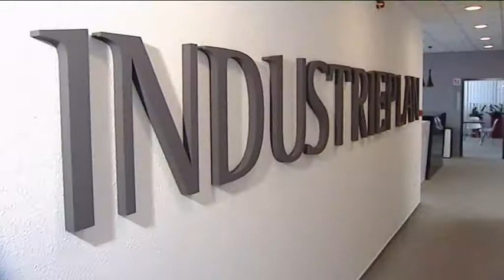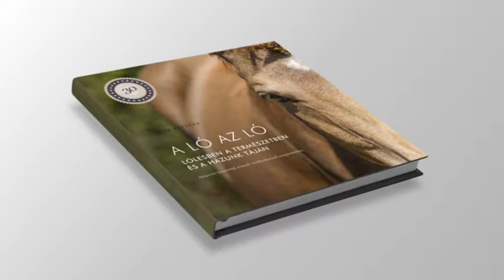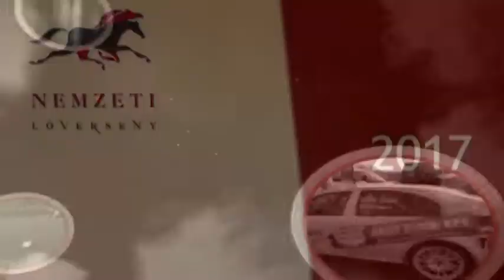Dinó Sporthíradó 2017.11.24. hatoscsatorna